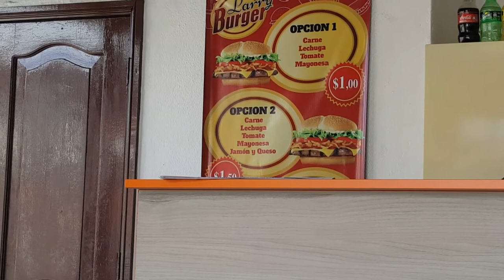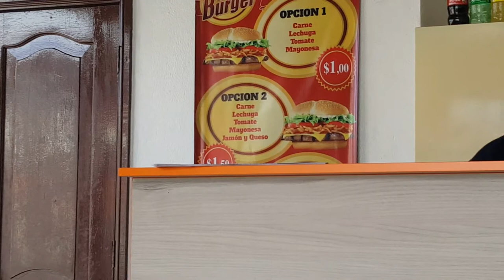Cuenca Ecuador: Burger Wars- Larry Burger ($1)